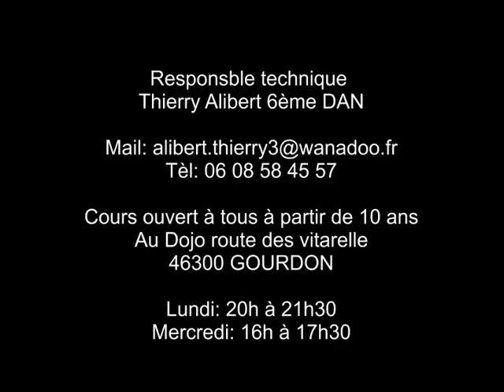GKB Gourdon Kick Boxing image d'aujourd'hui "Extérieur Aurélia et Thierry"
Catégorie